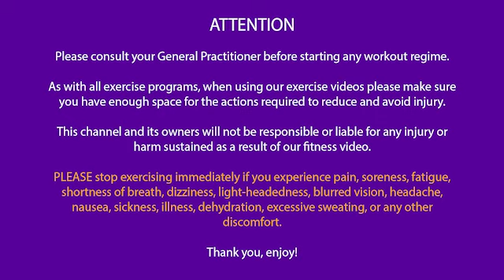8 MINUTES ABS - NO EQUIPMENT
Tabata abdominal workout for beginners to intermediates.

Many thanks to Megan and Eszter for their help and support making this video xx